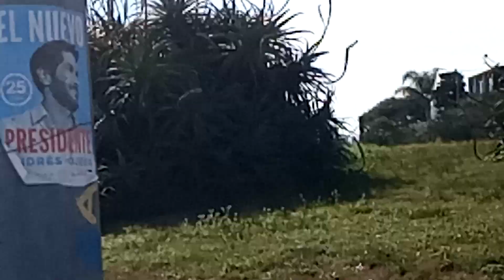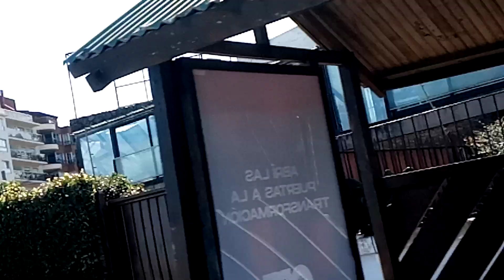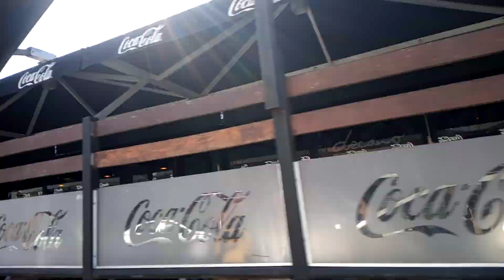Montevideo , Barrios Carrasco y Malvin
conociendo  mi  pais y mi  capital hace  muchos  años  .